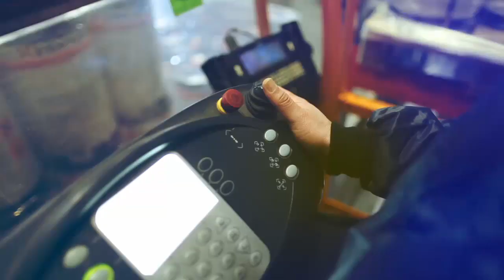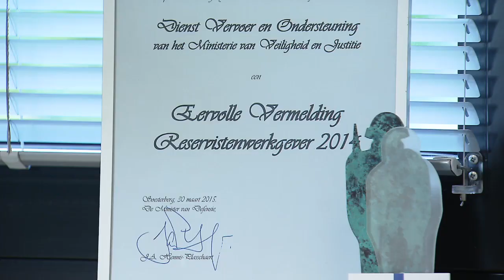'Ik heb graag reservisten in dienst' - 5 portretten van werkgevers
Code mediatheek: b933ppq